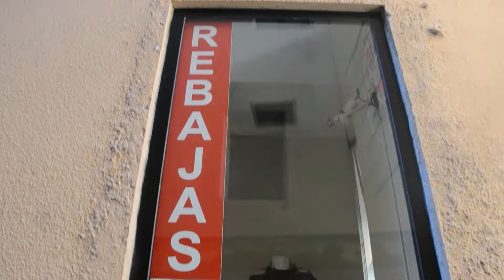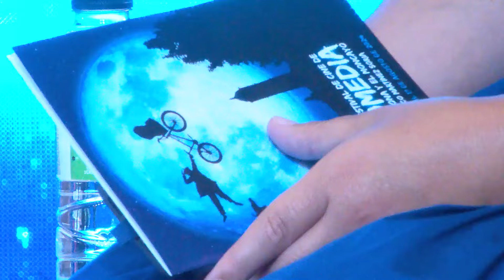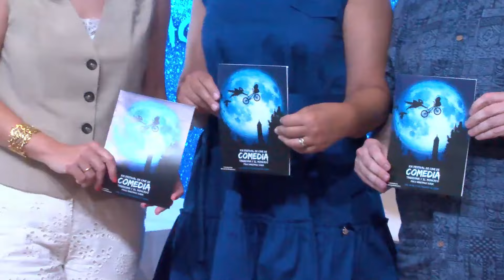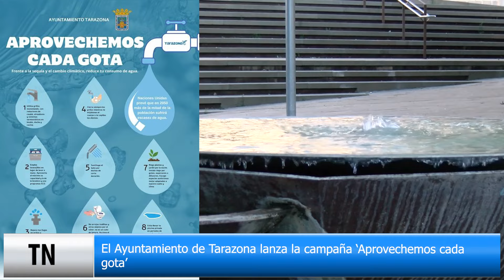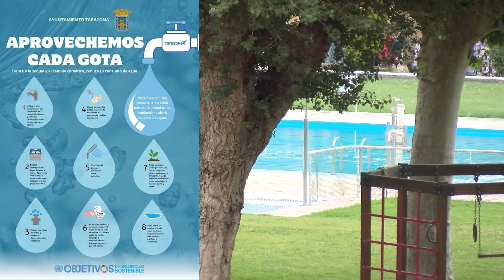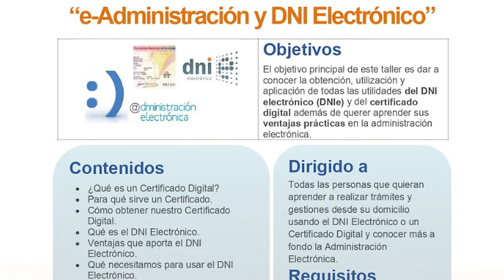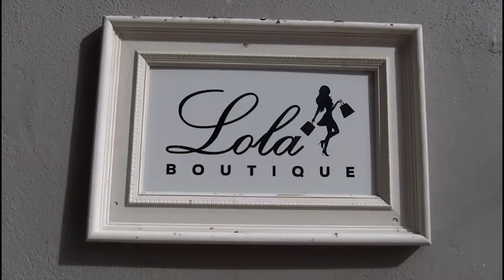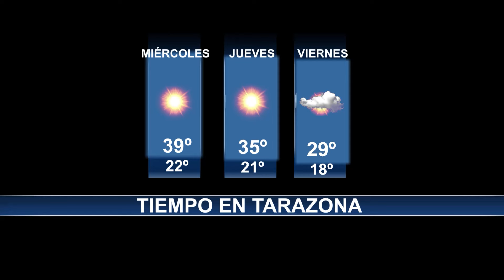Tarazona Noticias - Miércoles, 31/07/2024